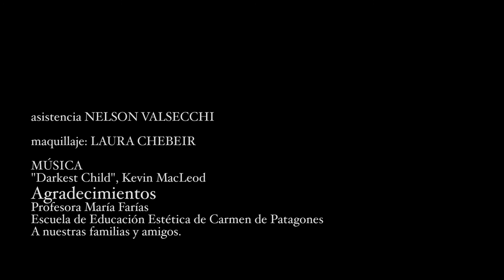"NADA", apòlogo árabe.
Proyecto Rueda la Palabra. Ciclo de cuentos tradicionales. "Nada", por la actrìz Borja (Negrita) Andìa. Realizaciòn Ivàn Preuss. Idea y direcciòn Javier Sala. 2018